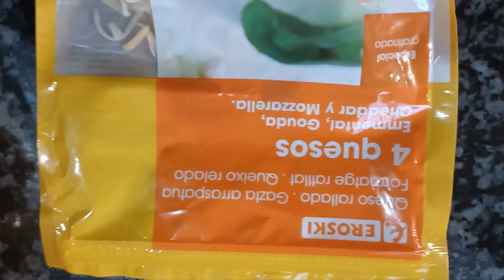Spaguetis de atún con salsa de tomate 🍅y 🧀queso listos pará meter en el horno